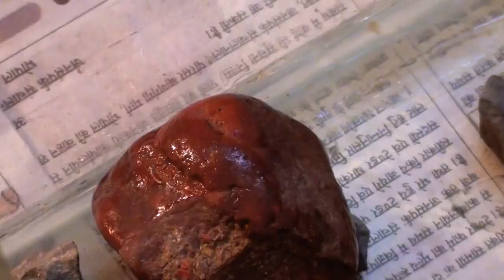What is the name of this Snake..? Releasing Unidentified Snake.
Snake

Read in another language

Watch this page

Edit

This article is about the animal. For other uses, see Snake (disambiguation).

Snakes are elongated, legless, carnivorousreptiles of the suborder Serpentes.[2] Like all other squamates, snakes are ectothermic, amniote vertebrates covered in overlapping scales. Many species of snakes have skullswith several more joints than their lizard ancestors, enabling them to swallow prey much larger than their heads with their highly mobile jaws. To accommodate their narrow bodies, snakes' paired organs (such as kidneys) appear one in front of the other instead of side by side, and most have only one functional lung. Some species retain a pelvic girdle with a pair of vestigial claws on either side of the cloaca. Lizards have evolved elongate bodies without limbs or with greatly reduced limbs about twenty-five times independently via convergent evolution, leading to many lineages of legless lizards.[3]Legless lizards resemble snakes, but several common groups of legless lizards have eyelids and external ears, which snakes lack, although this rule is not universal (see Amphisbaenia, Dibamidae, and Pygopodidae).

Snakes

Temporal range:
Late Cretaceous – Present,[1] 94–0 Ma

PreЄ

Є

O

S

D

C

P

T

J

K

Pg

N

Scientific classification￼Kingdom:AnimaliaPhylum:ChordataClass:ReptiliaOrder:SquamataClade:OphidiaSuborder:Serpentes
Linnaeus, 1758Infraorders

Alethinophidia Nopcsa, 1923

Scolecophidia Cope, 1864

￼Approximate world distribution of snakes, all species

Living snakes are found on every continent except Antarctica, and on most smaller land masses; exceptions include some large islands, such as Ireland, Iceland, Greenland, the Hawaiian archipelago, and the islands of New Zealand, and many small islands of the Atlantic and central Pacific oceans.[4]Additionally, sea snakes are widespread throughout the Indian and Pacific Oceans. More than 20 families are currently recognized, comprising about 520 genera and about 3,600 species.[5][6] They range in size from the tiny, 10.4 cm (4.1 in)-long Barbados thread snake[7] to the reticulated python of 6.95 meters (22.8 ft) in length.[8] The fossil species Titanoboa cerrejonensis was 12.8 meters (42 ft) long.[9] Snakes are thought to have evolved from either burrowing or aquatic lizards, perhaps during the Jurassic period, with the earliest known fossils dating to between 143 and 167 Ma ago.[10] The diversity of modern snakes appeared during the Paleocene epoch (c 66 to 56 Ma ago, after the Cretaceous–Paleogene extinction event). The oldest preserved descriptions of snakes can be found in the Brooklyn Papyrus.

Most species are nonvenomous and those that have venom use it primarily to kill and subdue prey rather than for self-defense. Some possess venom potent enough to cause painful injury or death to humans. Nonvenomous snakes either swallow prey alive or kill by constriction.

EtymologyThe English word snake comes from Old English snaca, itself from Proto-Germanic*snak-an- (cf. Germanic Schnake "ring snake", Swedish snok "grass snake"), from Proto-Indo-European root *(s)nēg-o- "to crawl", "to creep", which also gave sneak as well as Sanskritnāgá "snake".[11] The word ousted adder, as adder went on to narrow in meaning, though in Old English næddre was the general word for snake.[12] The other term, serpent, is from French, ultimately from Indo-European *serp-(to creep),[13] which also gave Ancient Greekhérpō (ἕρπω) "I crawl".

Evolution

A phylogenetic overview of the extant groupsModern snakesScolecophidia

Leptotyphlopidae

Anomalepididae

Typhlopidae

   AlethinophidiaAmerophidia

Anilius

Tropidophiidae

  AfrophidiaUropeltoidea

Uropeltidae

Anomochilus

Cylindrophis

   MacrostomataPythonoidea

Pythonidae

Xenopeltis

Loxocemus

  Caenophidia

Acrochordidae

Xenodermidae

Pareidae

Viperidae

Homalopsidae

Lamprophiidae

Elapidae

Colubridae

  Booidea

Boidae

Erycinae

Calabaria

Ungaliophiinae

Sanzinia

Candoia

      Note: the tree only indicates relationships, not evolutionary branching times.[14]

The fossil record of snakes is relatively poor because snake skeletons are typically small and fragile making fossilization uncommon. Fossils readily identifiable as snakes (though often retaining hind limbs) first appear in the fossil record during the Cretaceous period.[15]The earliest known true snake fossils (members of the crown group Serpentes) come from the marine simoliophiids, the oldest of which is the Late Cretaceous(Cenomanian age) Haasiophis terrasanctus,[1]dated to between 112 and 94 million years old.